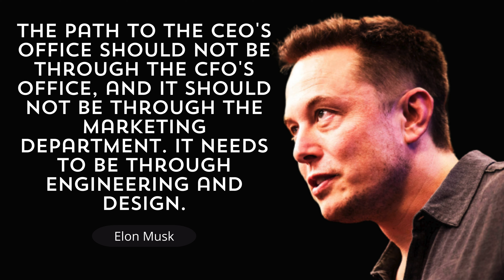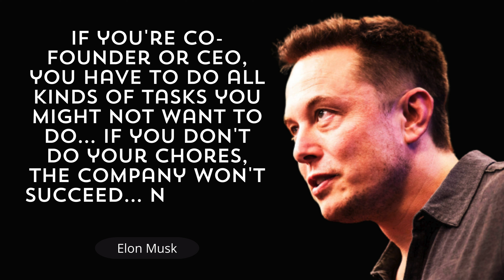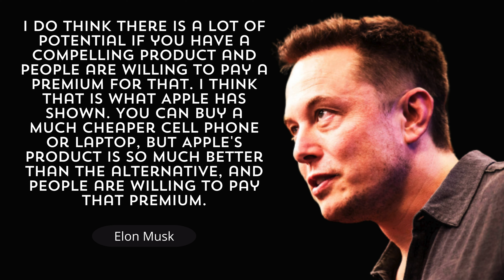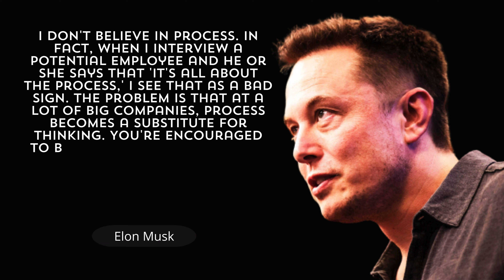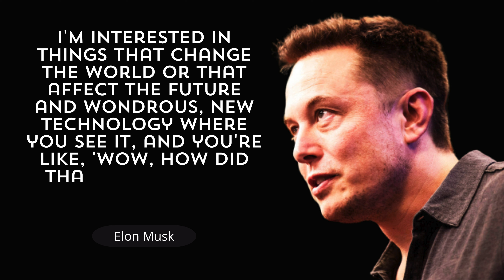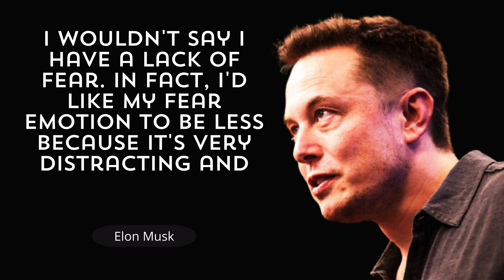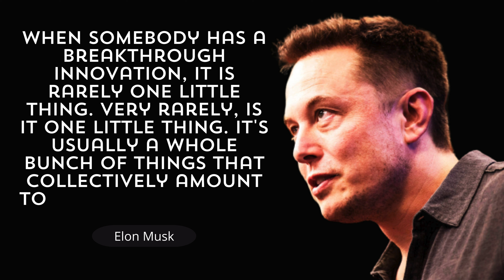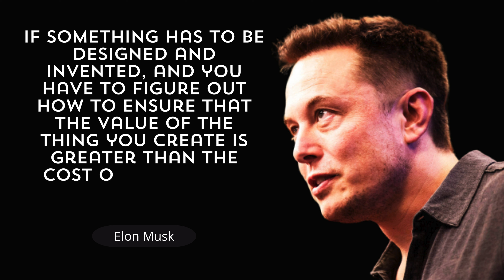49 Innovation and Success Quotes from Elon Musk 10-Munites motivation | Quotes shorts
▶ Elon Musk, the founder of SpaceX, offers 49 innovative and successful quotes | Quotes shorts

I appreciate you seeing it. We hope that this video, which we worked hard to publish, merits your attention.

▶ © The material is copyrighted audio and video; any use without our permission will be punishable under copyright law.

quotesaboutlife /shorts / quotes